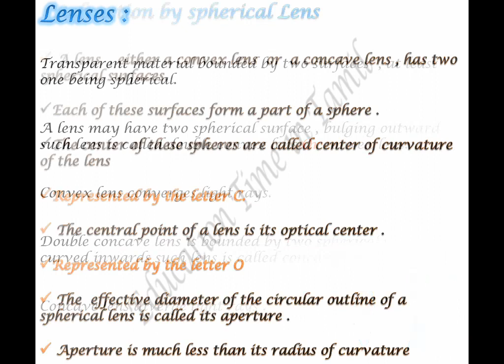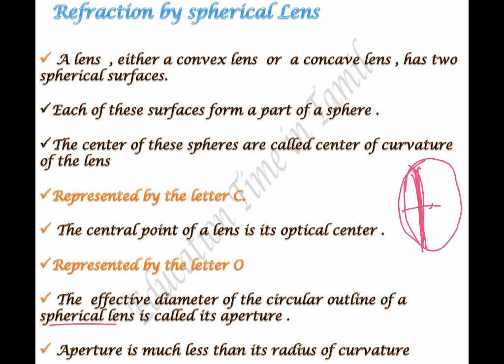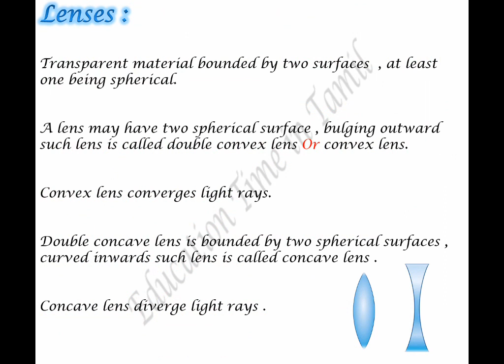CBSE Class 10 Science in Tamil Ch-10 Light part - 9 refraction by spherical mirror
economic money and credit lesson☝